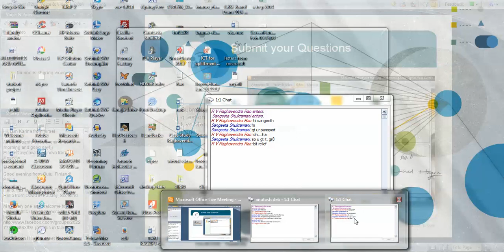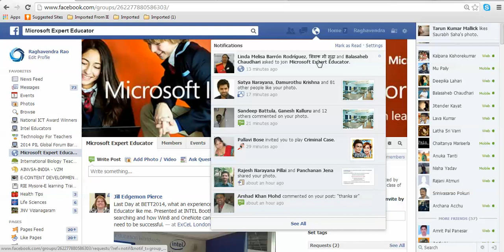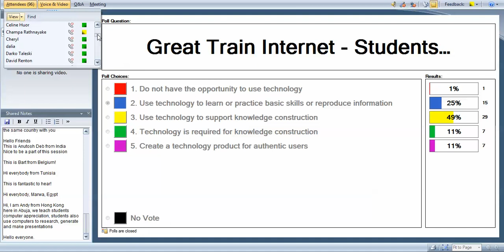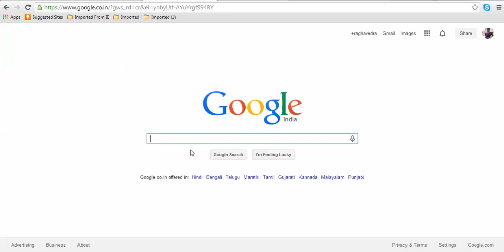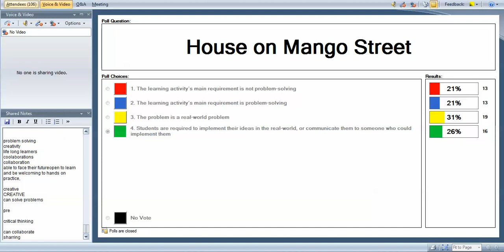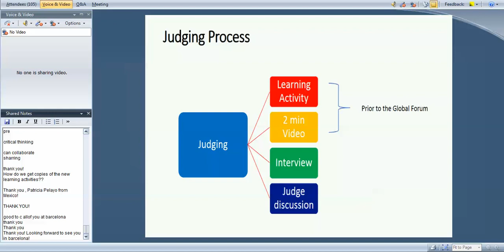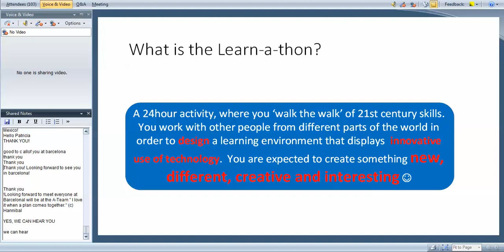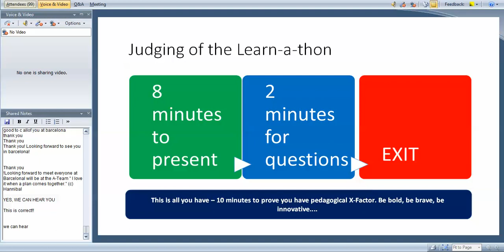5th feb webinar MIE Barcelona